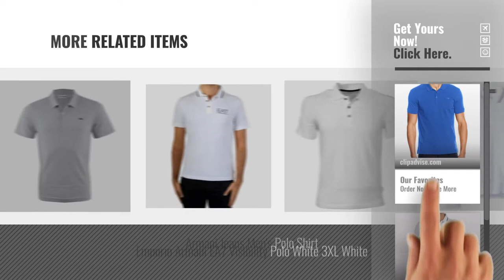Top 10 Armani Polo [2018]: Armani Jeans Men's Polo Shirt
Black Friday / Cyber Monday Armani Jeans Men's Polo Shirt by Armani Jeans

Black Friday / Cyber Monday EA7 Train Core ID Polo by EA7

Black Friday / Cyber Monday Lacoste Men's Polo Shirt by Lacoste

Black Friday / Cyber Monday Emporio Armani Men's Fashion Tees Polo Shirt by Emporio Armani

Black Friday / Cyber Monday EA7 POLO SHIRT EMPORIO ARMANI MENS BLACK LONG SLEEVE TOP by EA7

Black Friday / Cyber Monday Armani EA7 Mens Polo Shirt by Emporio Armani

Black Friday / Cyber Monday Armani EA7 Navy Blue Jersey Polo by Emporio Armani